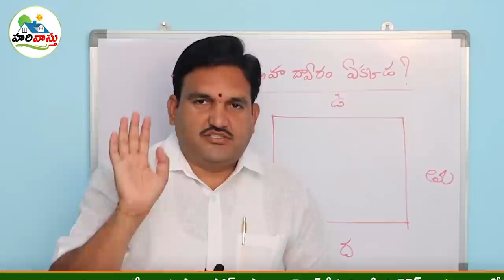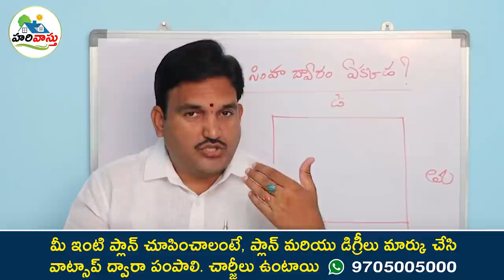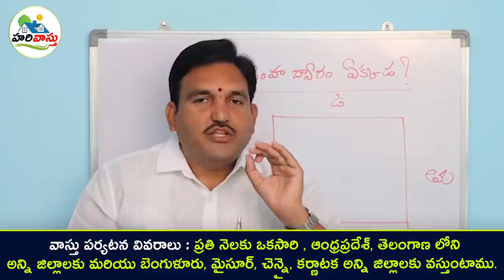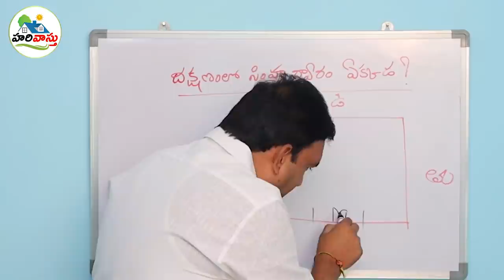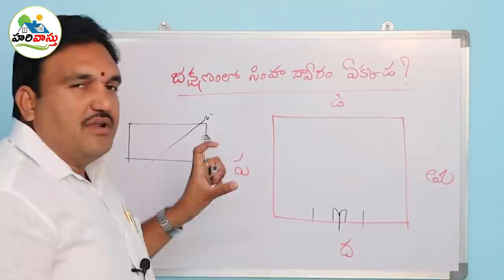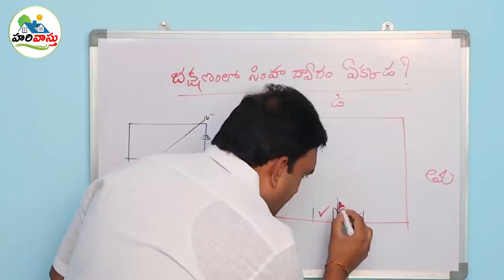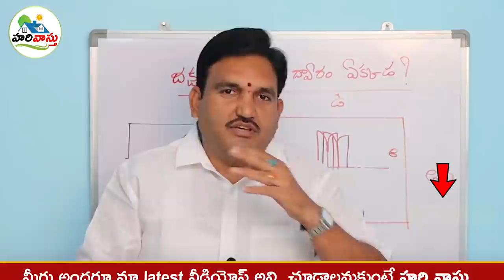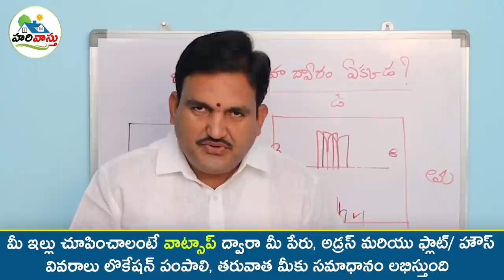మధ్య ద్వారం ఎలా పెట్టాలి | దక్షణ ద్వారం | south Door vastu | Dwaram ela pettali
169👉 Please Watch  ► మధ్య ద్వారం ఎలా పెట్టాలి | దక్షణ ద్వారం | south Door vastu | Dwaram ela pettali | south

south facing house facing door vastu,
pradhana dwaram vastu in telugu,
hari vastu south main door vastu,
pradhana dwaram vastu,
vastu prakaram south facing main door ekkada pettali,